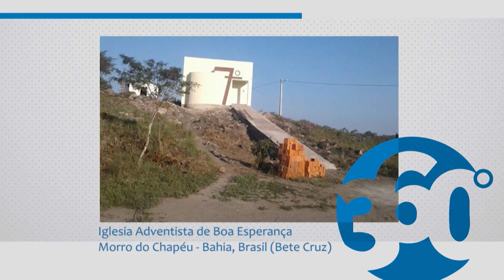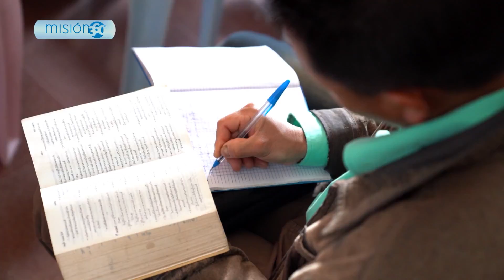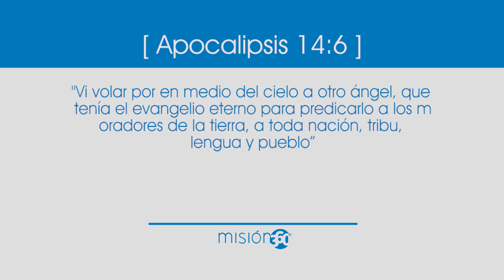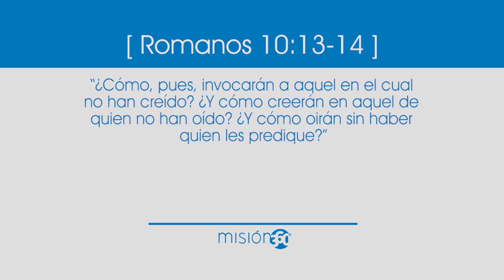Misioneros en Acción - 5/9/18 - Parte 2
Historias de personas que dejaron el confort de sus vidas para servir a Dios en situaciones desafiantes.